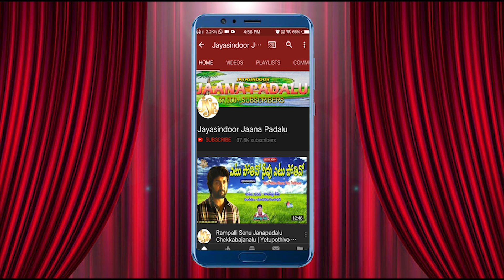LATEST FOLK SONG | Nalla Nallanidhana Are Na Jodu Chinnadhana | Jayasindoor Janapadalu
telugujaanapadalu telanganafolksongs jayasindoorjaanapadalu జయసిందూర్ జానపద ఛానల్ లో కొత్తగా పాడాలనుకునే జానపద కళాకారులకు ఆహ్వానము...ఎవరైనా పాడాలనుకునే వారు ఈ క్రింది నెంబర్ కి సంప్రదించగలరు.

Song: Nalla Nallanidhana Are Na Jodu Chinnadhana
Singer,Lyrics: P. Raja ( Ph No 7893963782 )
Label: Jayasindoor Entertainments
Recarding Studio: Jayasindoor Digital ( Ph No 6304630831 )